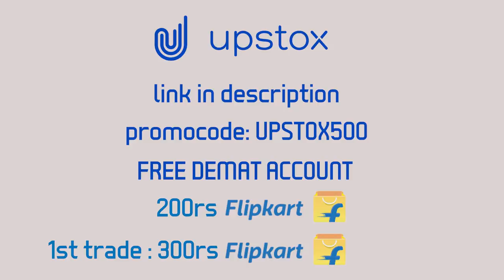GOLMAAL | The Christmas Gift | X'mas Special | Ankush Kasana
Get a
Free demat+ Rs 200 Flipkart voucher on ac opening and 300 voucher on making the first trade

GOLMAAL | The Christmas Gift | X’mas Special

Story :- this video is all about a boy (ankush) who visits her girfriend’s (shruti) house with his two friends (mukesh and sunny) to take permission or her dad (abhishek) for their marriage ...but her younger brother (dhiraj) does not want shruti to marry him as he don’t like ankush, so he makes some plans to ruin ankush’s image in front of his dad, and somehow santa also enters the video and make it even funnier for you...
This video is just for fun and entertainment...enjoy it and happy Christmas to all with love

            Abhishek Bhati

            Sunny Dedha

            Mukesh Saran

            Dhiraj

            Shruti